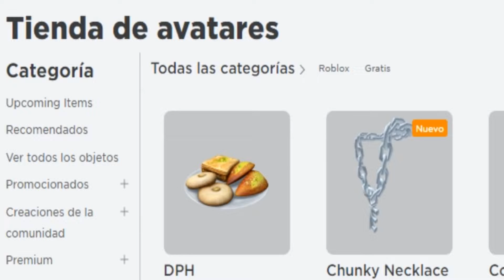⭐ ¡CONSIGUE YA SOMBRERO PLATO DE POSTRES GRATIS EN ROBLOX! ITEM PARA EL AVATAR 2022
Tutorial fácil para obtener nuevo item Sombrero Plato de Postres gratis para tu inventario en la tienda de avatares de Roblox 2022. El objeto estará disponible hasta el 1 de mayo.